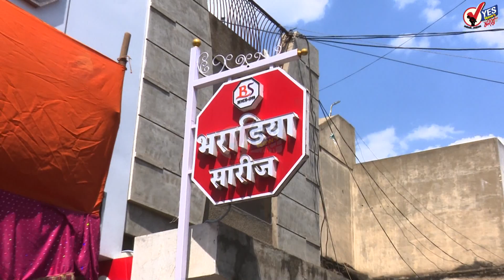भराडिया सारीज मध्ये लग्नसराई महोत्सव